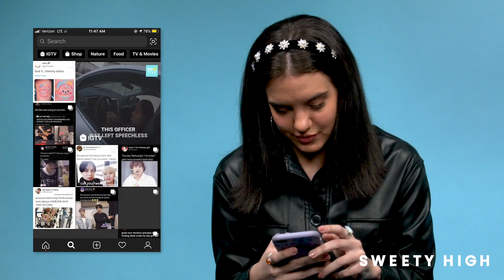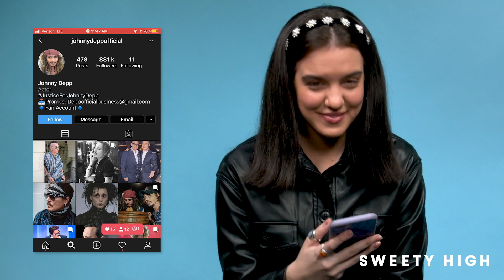Lilimar Shares What’s In Her Phone | SHARE OR DARE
Lilimar stopped by Sweety High to play Share Or Dare. She will either have to share something on her phone or be challenged to a dare!